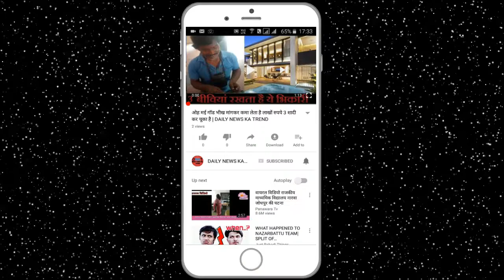IPL 2018 : विराट का आउट करने वाला ये कैच आपको हैरान कर देगा गारंटी है || DAILY NEWS KA TREND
An opportunity came during RCB's innings when the match was once again bent towards Delhi. Yes, we are talking about 11th over. When Trent Bolt hit the catch of Herschelle Patel As if every cricket fan was shocked. Herschelle Patel threw the last ball of the 11th over to the footstool pad of Phulotos Virat. Virat played flick and the ball started to cross the boundary to the boundary. But then the fast bowlers Trent Bolt looked at the boundary. Those who got such incredible catches in the robotic fashion that Virat Kohli got beaten up. Just before the boundary, Bolt took a great leap in the air and caught Virat's catch with one hand. But the power of the ball was so much that it started falling to the boundary. But Bolt presented a fine sample of his fitness and stopped himself on the ground before hitting the right boundary. Virat Kohli himself was also surprised to see Bolt's robotic-looking courage. The catch was so difficult that after seeing the umpires themselves at a glance, they could not decide whether Virat was out or not. The umpires of the field looked at this catch and after consulting each other, asked the third umpire to investigate it. In which Virat is seen out